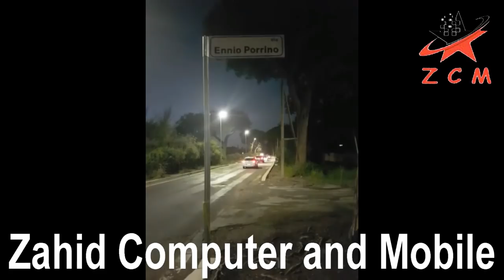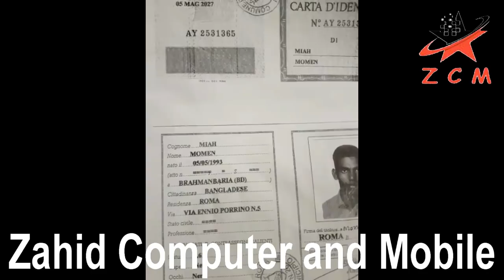What is illegal illegally Going to Europe, Italy Roma Via Ennio Porrino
Pakistan Se Paidal Iran Turkey Unan Italy Germany France Jane Ka Anjaam Story Zahid Dhillon With Junaid Khan

What is illegal illegally going to Europe, Greece, Turkey, Urdu and Hindi
Watching My Videos All Part
Tour Team Going To Iran To Turkey To Unan
Name Team Members,

Zahid Dhillon,

Abdul Rauf Unan Wale,